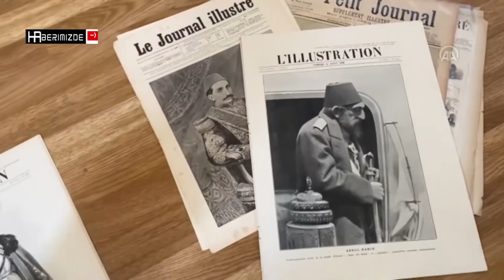Fransa'da Türk asıllı koleksiyoner, Osmanlı ve Türkiye tarihiyle ilgili Fransızca arşivini AA’ya açt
Fransa'da Türk asıllı koleksiyoner, Osmanlı ve Türkiye tarihiyle ilgili Fransızca arşivini AA’ya açtı

Fransa’nın Strazburg kentinde yaşayan Şaban Kiper’in Osmanlı ve Türkiye tarihine dair yazılmış Fransızca eserlerden oluşturduğu arşiv, II. Abdülhamid’e karşı Batı'nın tutumundan, 1915 Ermeni olaylarına birçok meseleye ışık tutuyor.